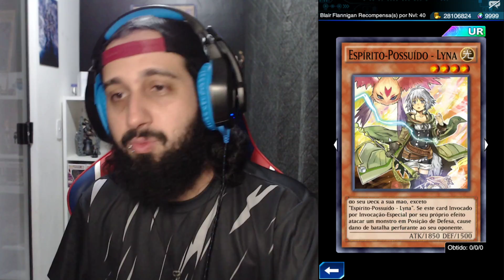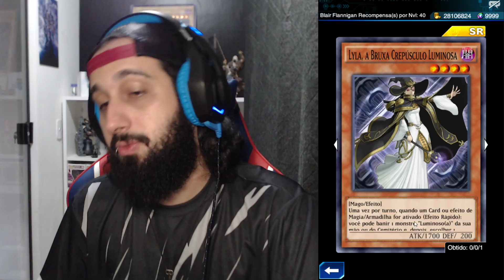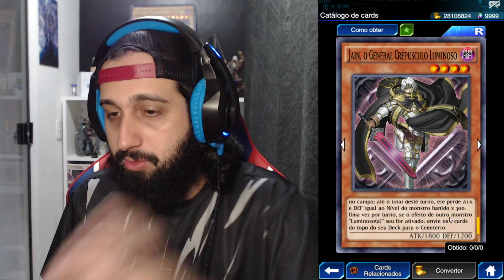3 DECKS FARM BLAIR lvl 40! - Yu-Gi-Oh! Duel Links #978